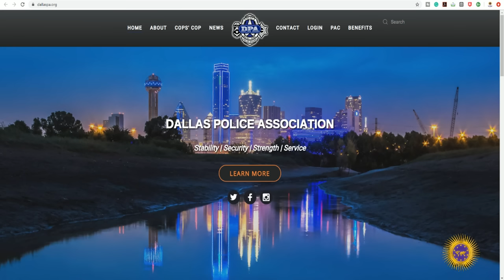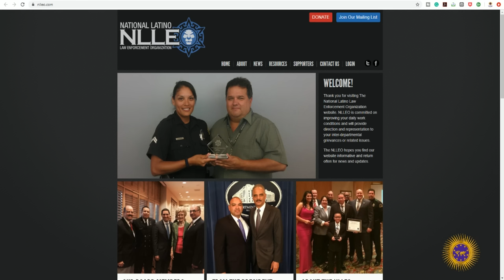Amber Guyger Sentenced To 10 Years & Hugged By Botham Jean's Brother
Amber Guyger was sentenced to 10 years for shooting Botham Jean. Brandt Jean(Botham Jean's Brother) forgave, wanted to love and hugged Guyger.

Advise Media Network
2323 Clear Lake City Blvd. Suite 180 Box 133